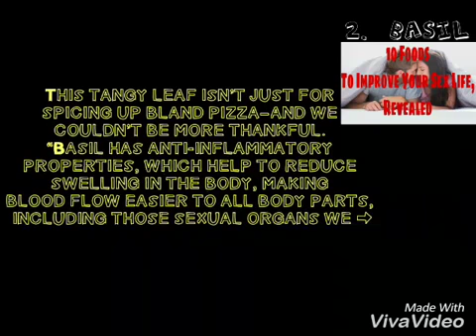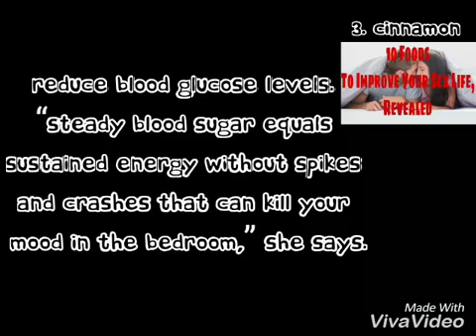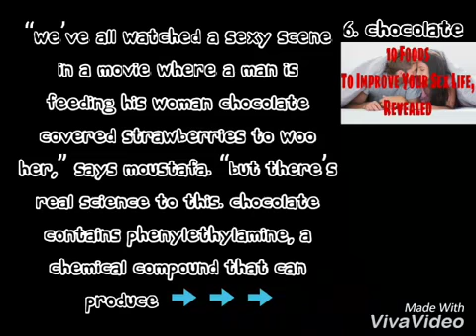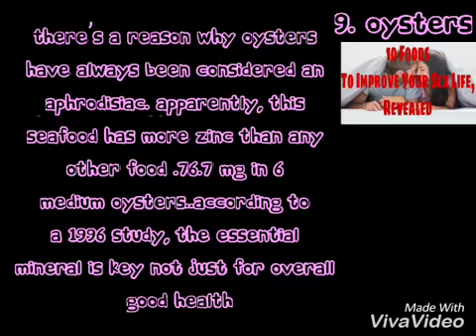Top 10 Foods which instantly Improve Your Sex Life | Revealed | 100% proven!!!!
Crush Erectile Dysfunction And Premature Ejaculation Without Dangerous Drugs

10 Foods To Improve Your Sex Life, Revealed

READ: 6 Surprising Ways Food Affects Your Love Life

While it may be tempting to stock up on Victoria’s Secret lingerie, health experts say the key to getting back in the mood is having proper eating habits to increase energy, get pulses racing, and blood flowing in all the right places.

“There is no magic food to increase your libido, but being deficient in certain vitamins and minerals, such as zinc, can lead to decreased libido and blood circulation,” says New York City-based nutritionist Cindy Moustafa. “Eating foods that are high in B vitamins, zinc, vitamin E and some others are the best ways of ensuring your libido stays where it should.”

Moustafa adds the secret to getting more physical is implementing a proper meal plan rich in the nutrients needed to improve energy, circulation, and of course, increase one’s confidence.

Here are 10 must-have foods to rev up your sex life, as recommended by experts:

Spinach,
Basil,
Cinnamon,
Watermelon,
Cayenne Pepper
Chocolate,
Garlic,
Vanilla,
Oysters,
Bananas.

READ: Do Sex and Relationships Keep Getting Better with Age?

“When you start to feel food, it changes your perception about everything, including getting your significant other in the bedroom more often," she says.

And while those Twinkies may make you feel full, they'll also potentially put a major damper on your evening plans.

FINALLY!
Adult Movie Star Aaron Wilcoxx Reveals
The Industry Secret To Achieving World-Class Stamina In Bed

Learn To Discover
How Adult Movie Stars Crush Erectile Dysfunction And Premature Ejaculation Without Dangerous Drugs